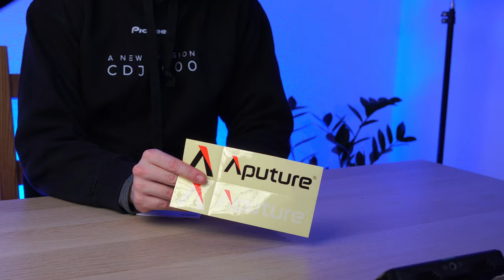Aputure Amaran 200x VS Godox SL150w II | First look | Deutsch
Ich habe mir mal die Aputure Amaran 200x angeschaut und möchte herraus finden ob diese Lampe einige Probleme von mir lösen kann.
Verglichen wird mit der Godox SL150w II.
Welche Lampe heller ist und wie die A7s III sich auf beiden Slog3 Base-Iso Werten verhält erfahrt Ihr in diesem Video.